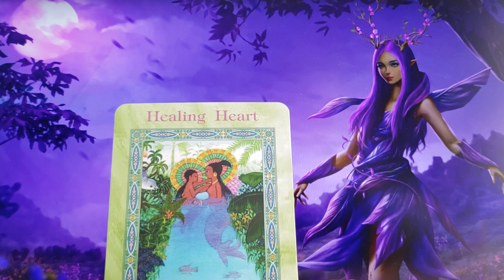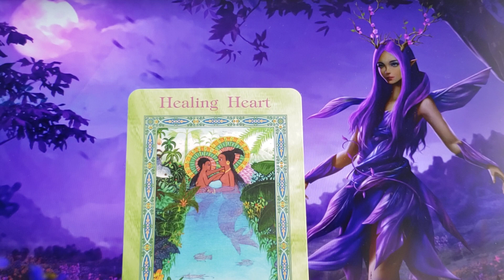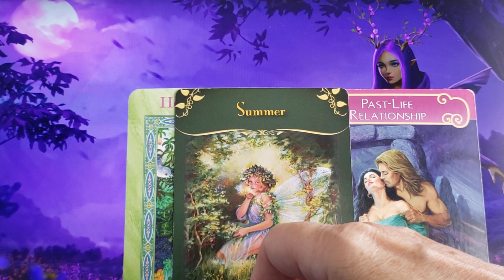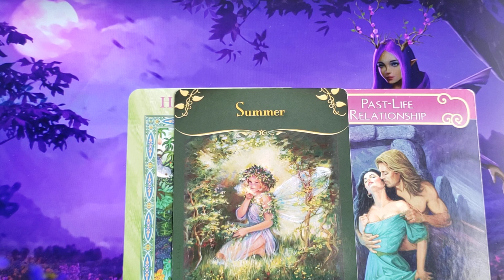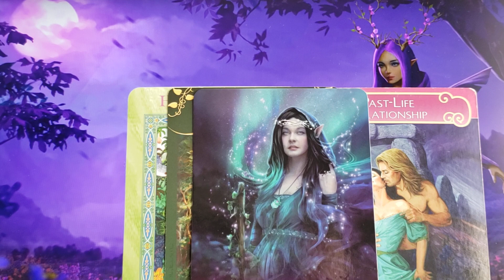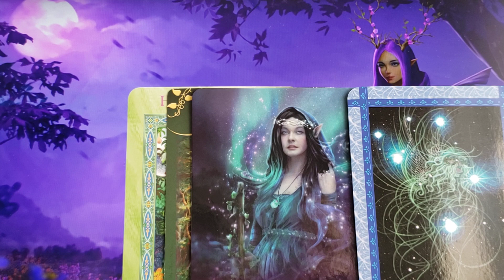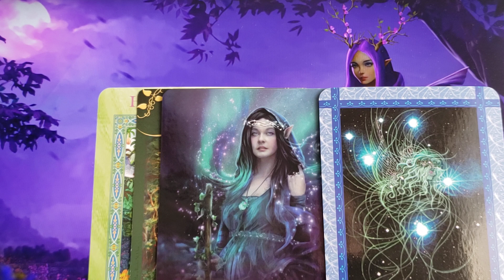Wiadomosci Anielskie na 29.10.2020: MAGIA- Uzdrowienie- Przebudzenie😇🙏💖🔐💜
Czytanie na tydzien od 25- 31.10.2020 na kazdy dzien: wiadomosci Anielskie z astrologia i numerologia na mojej stronie pod Moje Uslugi
Porady Anielskie na Listopad 2020 z Uzdrawianiem na mojej stronie pod Moje Uslugi, badz na badz na poziom 28:88
Czytanie na kazdy dzien tygodnia- z kart Anielskich+ astrologii i numerologii od 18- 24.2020 dostepne na mojej stronie pod Moje Uslugi; takze na badz na poziom 11:11
Pelne Czytanie z Uzdrawianiem na Pazdziernik 2020 na mojej stronie pod Moje Uslugi badz na
Tu mozna tez zakupic wszystkie webinaria:
1. Karma: Zrozumienie- Odciecie- Uzdrowienie.
2. Miedzywymiarowe Uzdrawianie i Otrzymywanie Wiadomosci.
3. Porozmawiajmy o Wielowymiarowosci w 3D Rzeczywistosci.
4. Reiki poziom I: Uzdrawiam Siebie!
5. Reiki poziom II: Uzdrawiam Innych!
6. KOLOR Moze Zmienic Twoje Zycie, czyli Uzdrawiamy KOLOREM
Praktyczne lekcje dla chetnych uczenia sie czytania z kart Anielskich
gdzie w dwoch filmikach znajdziesz potrzebne wiadomosci do rozpoczecia nowego hobby - czytania z Kart Anielskich. Przy okazji uslyszysz co przekazaly Anioly i swiat naszych najblizszych - po 'Drugiej Stronie".